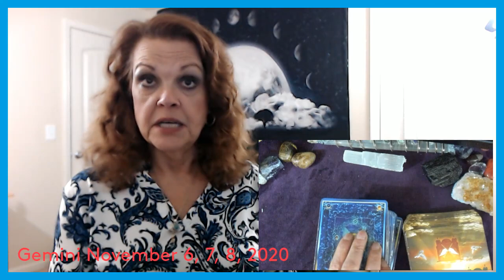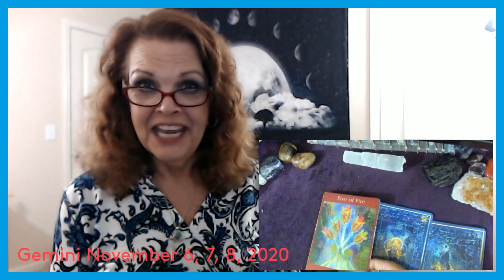Gemini November 6, 7, 8, 2020 YOU Are On Fire!